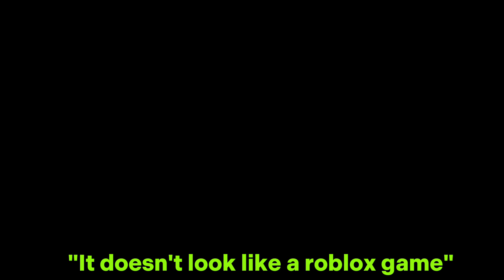The graphics are CRAZILY GOOD on mobile | Roblox FRONTLINES {RRS}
In this video, I'll be playing FRONTLINES and the graphics look amazing!

~ Creeper Girl

( May not be in sequence )